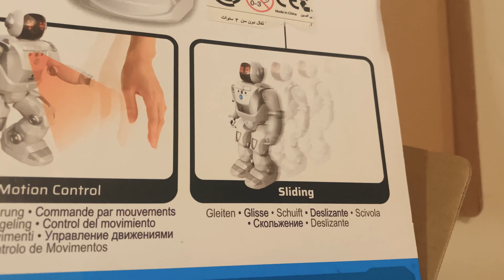YCOO NEO | PROGRAM A BOT X | A Gigantic Programmable Robot, 40cm Tall | Unboxing & Review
We are actually looking for a COZMO ROBOT but it was out of stock in a physical store that we went into.. So, our son Idrielle just opted to take this robot rather than going home without bringing any toy..

This is Ycoo Robot, a gigantic programmable robot that’s 40cm tall!

3 ways to interact with the robot: pre-program (up to 48 commands), full function direct remote control or motion control simply with hand gesture! Walk like a human, glide like a skier and dance like a pop star with cool robotic sound effects and different facial expressions with LED light!

Did you enjoy our videos? Please don't leave without hitting the like and subscribe button.. May we request you to click on the notification bell for you to be informed whenever we upload our newest video..

Thank you and please continue to support our family!